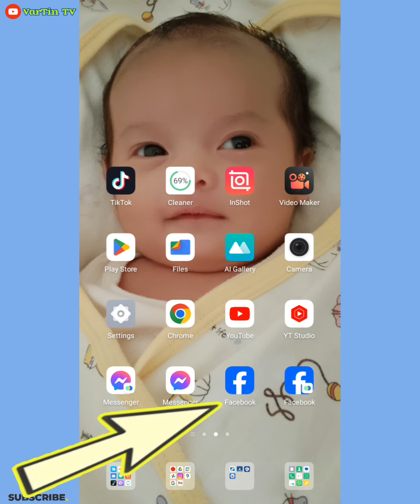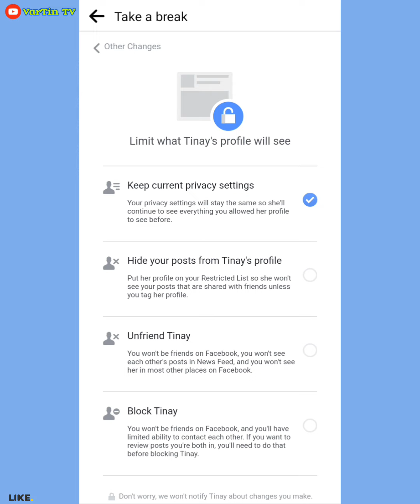Ganito gawin mo sa Facebook Friends mong STALKER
Ganito gawin mo sa Facebook Friends mong Stalker. Para hindi ka ma STALK sa Facebook ng FRIENDS mo STALKER nang HINDI bina-BLOCK or UNFRIEND siya. FRIEND parin kayo sa Facebook. Pero hindi nya makikita mga POST mo at mga pinaggagawa mo sa Facebook.
ANTI-MARITES and ANTI-STALKER